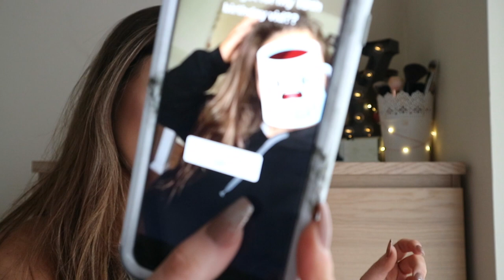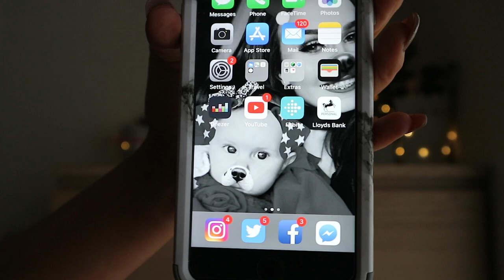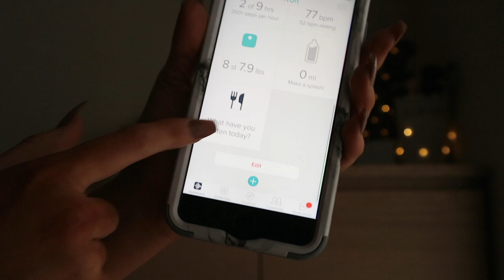WHAT I GOT FOR MY 19TH BIRTHDAY!!! 😱😆 🎉| Yas Scott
Hey guys!

ITEMS MENTIONED (THAT I COULD FIND) -

LINKED IN ORDER OF THE VID X

ALWAYS BELIEVE SOMETHING... CANDLE
MARBLE CANDLE (something similar as the exact one is out of stock)
I tried to link everything down below but 3 or 4 things weren't online!

Twitter🐔 @YasScott
Snapchat👻 - I don't have snapchat anymore as I rarely used it recently so i've deleted the app from my phone and I doubt ill get it back as im not really missing it! Im ALWAYS on instagram though! X
Instagram 📷 yasscottxo

I really appreciate each and every subscriber helping me along this journey, not one of you goes un noticed. Thank you so so much & I love you!!! xxxxxxxxx